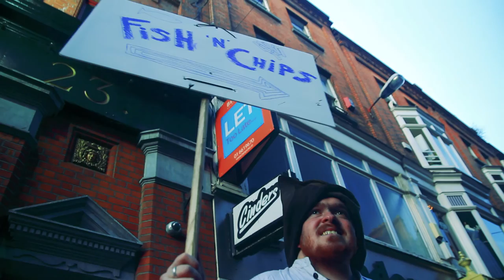The Last Viking: The Tale of Fisk og and the Pommfritter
Genre: Epic, Viking, True Story

Studio: Dobol Media, Digital Natives

Starring: Matthew Carpenter

A film By Tim Falcon Prime, Gary Sheridan

The story of the last viking, and his final task before he reaches valhalla